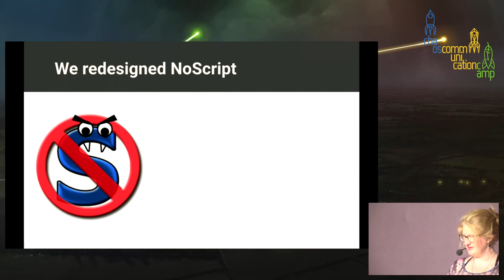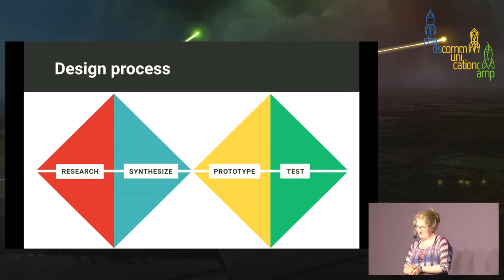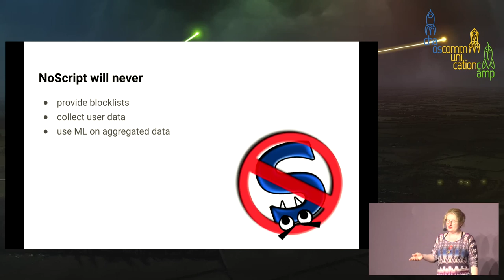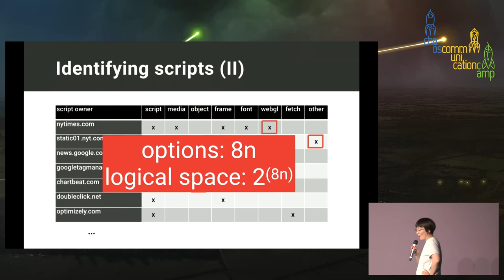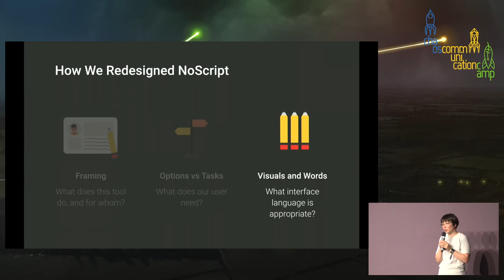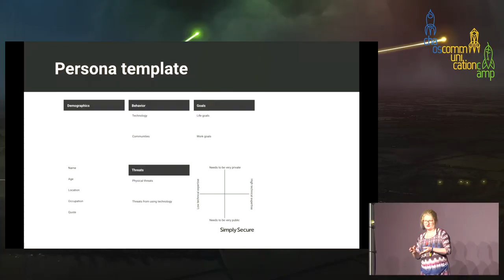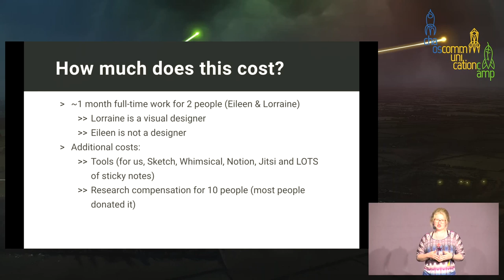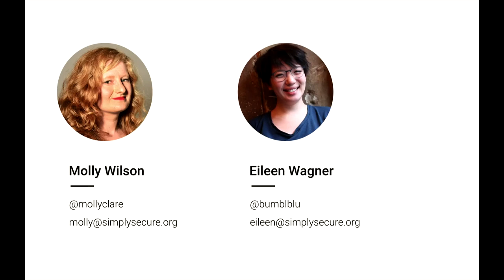Beyond the Pile of Knobs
Redesigning NoScript’s UX

This case study of NoScript’s UX redesign showcases tried and true design principles that make security tools usable to a wider range of audiences.

Open source security tools are often associated with customizability and transparency: users are given many options (configurations, self-hosting), and system states are more often than not visible to users (detailed connection info, logs). Sometimes, that means bulky user interfaces and technical language, making an otherwise useful and recommended tool less usable for non-technical audiences. This presents a distinct design challenge: is it possible to build tools that are more usable without compromising on customizability and transparency?

In this talk, we will present some UX design principles based on our work with NoScript, a browser extension that allows users to fine-tune their script blocking in Firefox and Chrome/Chromium. We will focus on 1) understanding the value you add for your users, 2) choosing sensible default options, and 3) updating interface language for a wider audience.

In the course of that, we will also present our process of human-centered design for improving security tools. (Outlined

Eileen Wagner